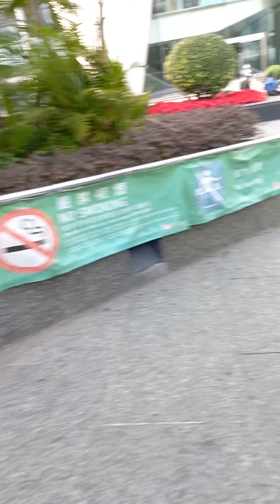nandito ako sa tambayan kapwa natin dito sa Hong-Kong